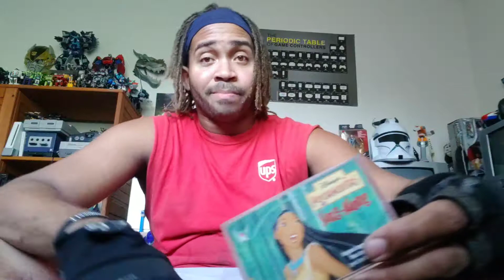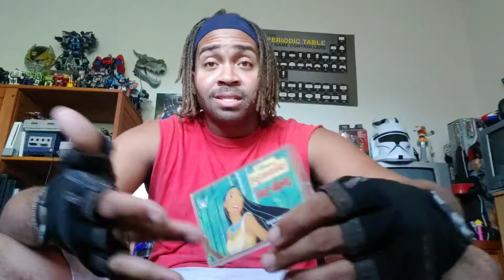S6 KeeKlip #338: Disney Pocahontas Sing-A-Long